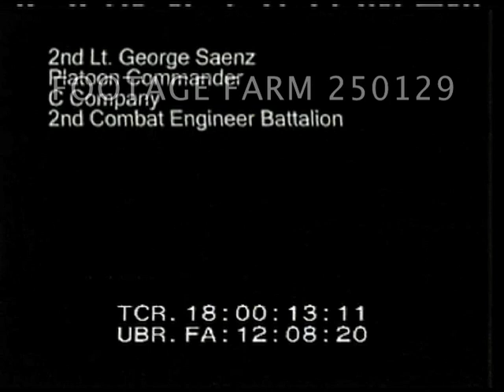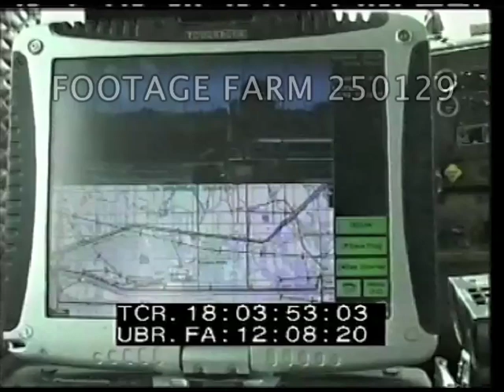2007 - Iraq War: Mine Resistant Ambush Protected 250129-01 | Footage Farm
[2007 - Color, Iraq War:  Mine Resistant Ambush Protected / MRAPs Conduct Route Clearance. 02Jun07]
Officer talking to soldiers:  "Yeh, so good job getting everyone turned around so the dump truck did look a little suspicious...
18:00:46  Very large armored vehicle w/ rollers, other vehicle shots.  Soldiers walking along reed-lined dirt road, backing up; soldier w/ automatic rifle looking into reeds.  Large armored vehicle turning around.
18:02:21  Large truck off road in swamp / wetlands, other vehicles working to get them out. k POV on vehicles along paved road.  View inside truck.
18:02:47  Three Iraqi prisoners squatting on road under gun point; one ordered to stand up, walked forward to truck, ordered to look inside truck.
18:03:38  POV inside large truck.  Ext. armored truck; map on computer screen.  POV out of top of armored MRAP in convoy on paved road thru wetlands/
18:04:35  Large 6-wheeled armored truck (Buffalo ?) turning off narrow road, MCU driver thru window.
18:05:56  2nd Lt. George Saenz, Charlie Company 2nd CEB Platoon Commander.  Describes what happened, explains in jargon about route sweeping.  "Everyone of our mission is route clearing..."  tells a bit about the heavily armored vehicles & ability to deflect blasts.  Explains the good qualities of Cougars & Buffaloes.  Negative effect is they are so large & heavy they have no off-road capability.  We are limited mostly to roads.
Government Political Propaganda; IED Patrolling; Middle East;